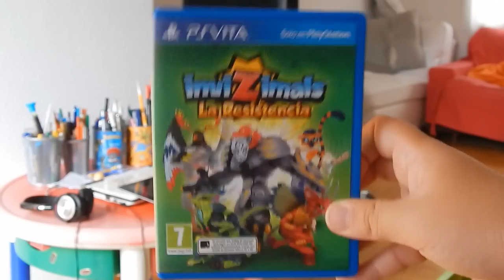INVIZIMALS LA RESISTENCIA VIDEOJUEGO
INVIZIMALS THE RESISTANCE VIDEO GAME
Videos anteriores :